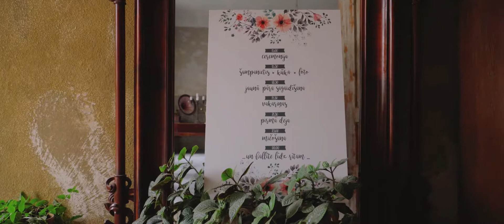Līga & Mārtiņš | Kāzu svinības Abgunstes Muižā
Eleganti, mīļi un satriecoši skaisti - tā īsumā varētu aprakstīt Līgas un Mārtiņa kāzu dienu Abgunstes muižā.

Uzzini kāda pieredze ar kāzu video bijusi citiem pāriem un rezervē savu datumu šeit